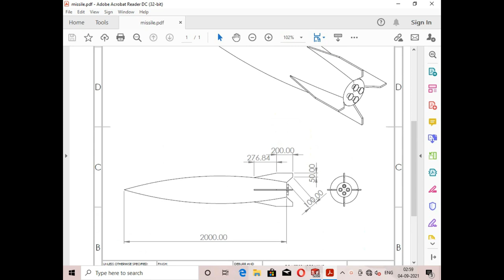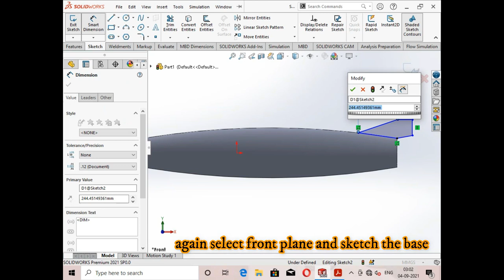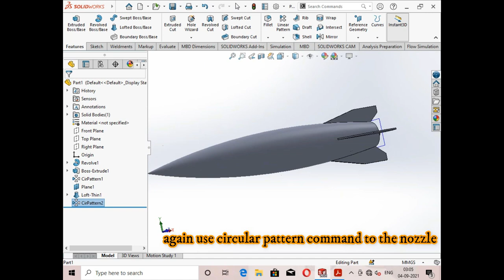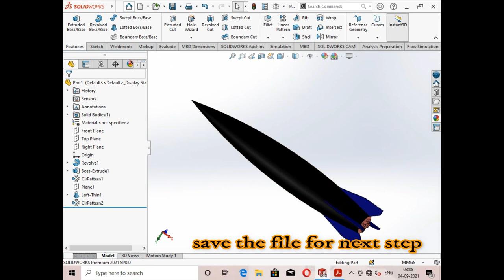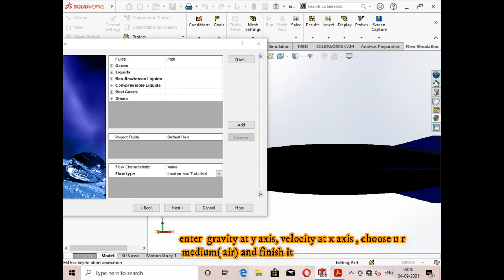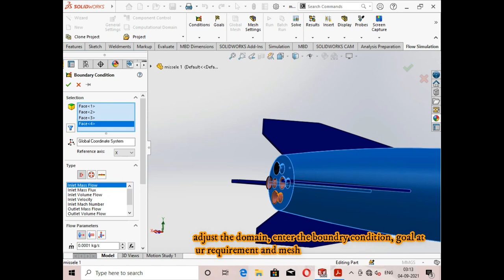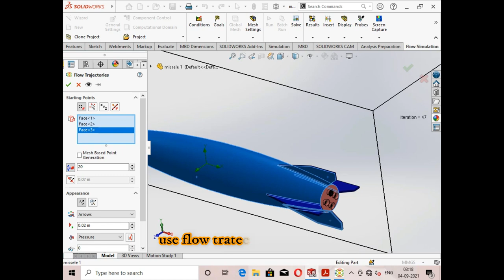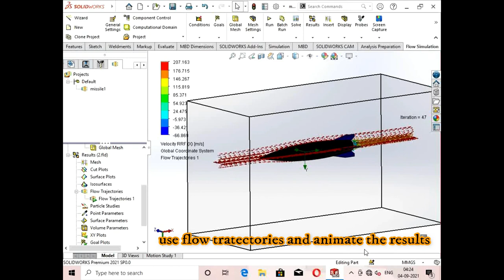MISSILE PART 1 CFD IN SOLIDWORKS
Published on 7 Sep 2021 Thank You Guys For Watching This Video 💙 •‌ Subscribe For More Videos •‌ Like If You Enjoyed •‌ Comment Your Favourite Moment __________________________________________This Video Is Only For education Purpose :- __________________________________________•‌ Device - real me U1 •‌ design - solidworks •Analysis - ansys __________________________________________ All Background Songs , sounds Effects , Credit goes To There Respective Owners. _____________________________________💥💙